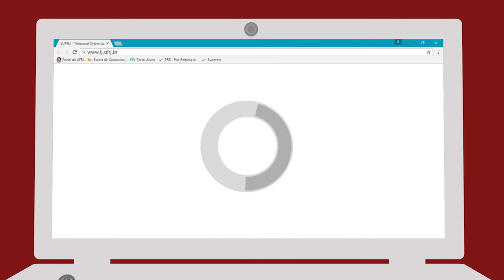Clínica Escola da UFRJ oferece atendimento psicológico à comunidade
O Departamento de Psicologia Aplicada (DPA) da UFRJ se encontra no Campus da Praia Vermelha e abriga uma Clínica Escola, que oferece atendimento psicológico à comunidade interna e externa a faculdade.

O TJ foi até o Instituto de Psicologia para saber mais sobre o projeto.

• EQUIPE
Repórter: Igraínne Marques
Câmera: Caroline Castro
Produção: Jaques Lucas e Juliana Cabral
Edição: Caroline Castro